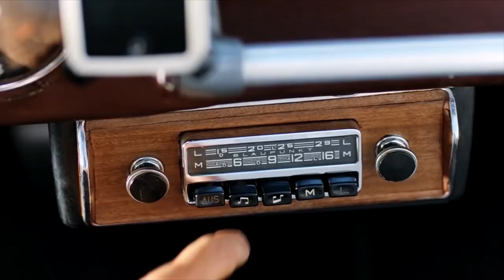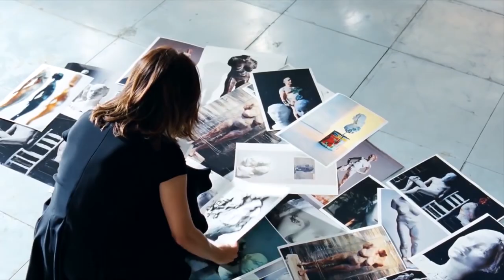Sophie Marceau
Romanov studio & Alex Solo